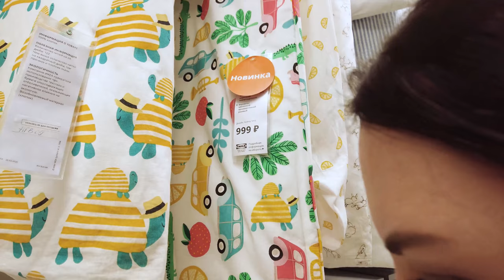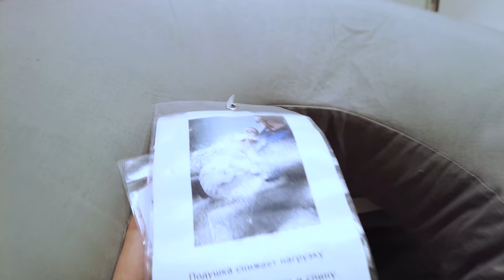Товары для новорожденных из Икеа. Детальный обзор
Наши контактные данные.
430003 республика Мордовия. город Саранск. ул.Большевистская 85
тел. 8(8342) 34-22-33